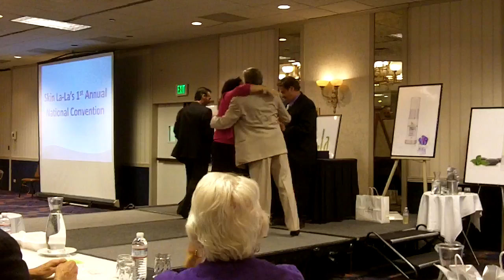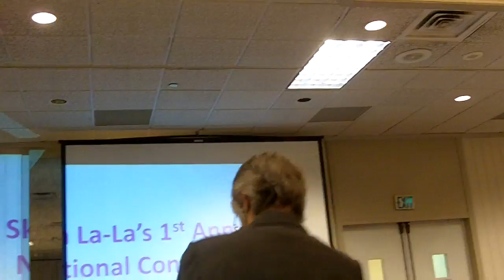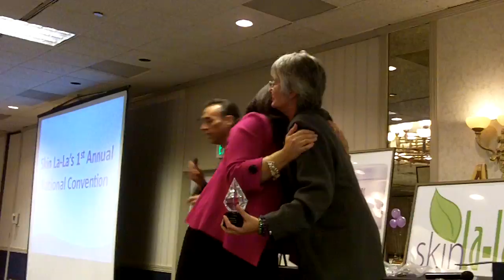1st Annual Skin LaLa National Convention in Sparks Nevada. November 2011